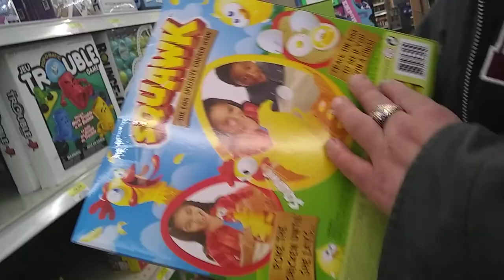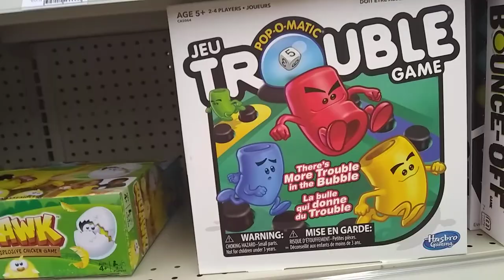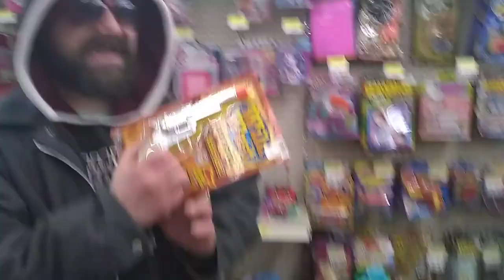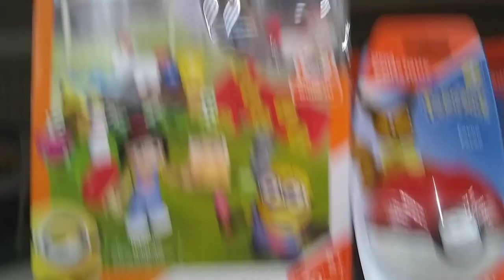In Drug Mart for the fun of it